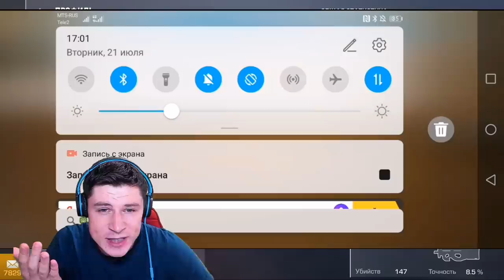ЗАБАНИЛ ЧИТЕРА ЮТУБЕРА С AWM TREASURE HUNTER | ЧИТЕР ПАТРУЛЬ #24 В STANDOFF 2